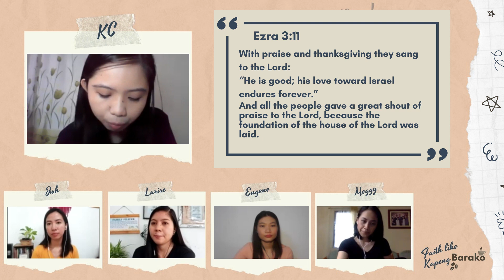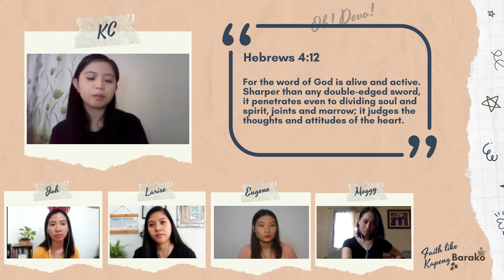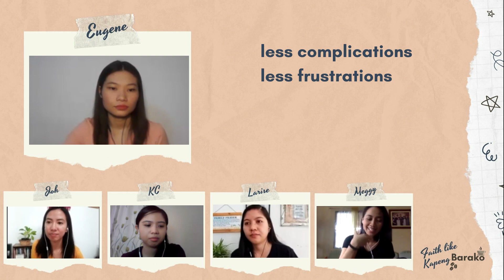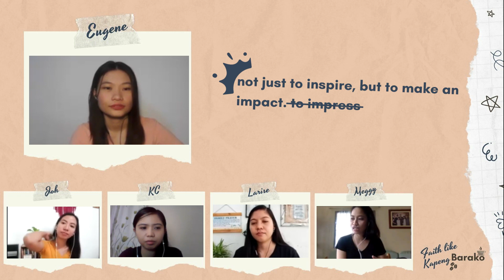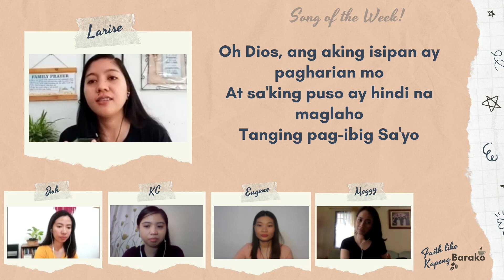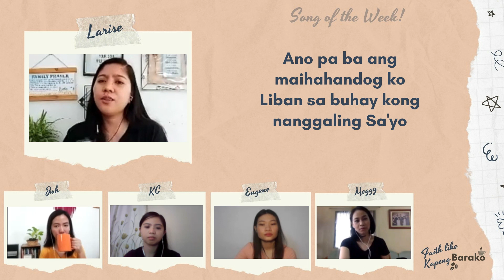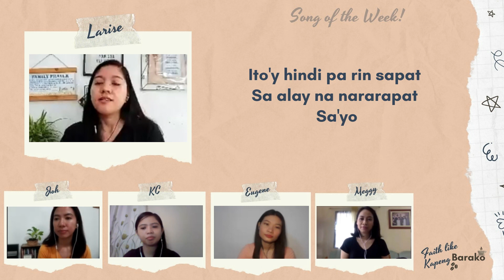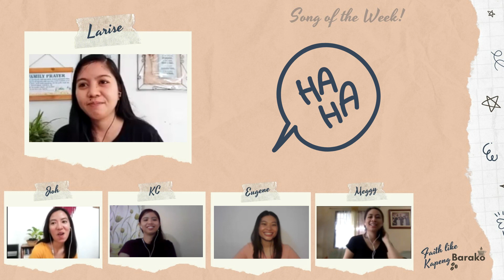Faith like Kapeng Barako - Ep. 2: Lockdown hobbies, perspective changes, and identity in God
Here’s our way of waking you up before September ends!

We hope this episode perks you up as we share what we were into during the lockdown season, some personal insights from the book of Ezra, changes in perspectives of a young woman in her late 20’s, and a heartfelt song dedicated to the One who deserves our all.

So, grab your favorite brew and tune in!

We left these time codes for you in case you want to skip over some parts.
00:35 - What are you into?
07:53 -  Oh! Devo! (KC shares her personal insights from her devotional time on the book of Ezra)
15:04 - Testi 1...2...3 (part of Eugene's life story - more on changes in perspective)
23:44 - Song of the Week (Sa'yo by Musikatha)

Happy and Blessed birthday Eugene (Sept 13) and Larise (Sept 21).